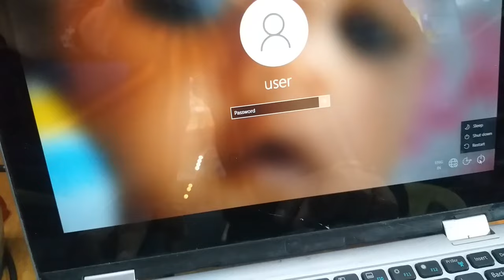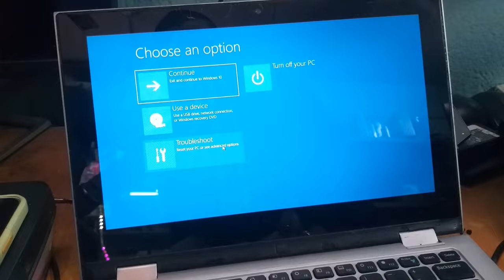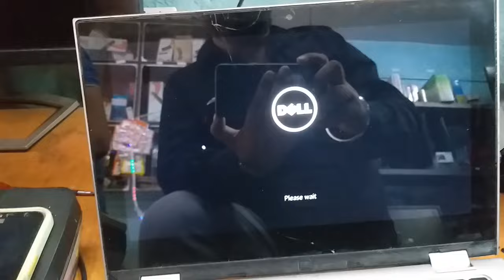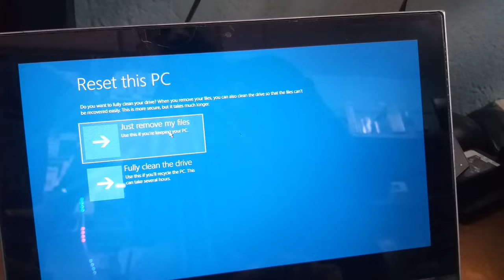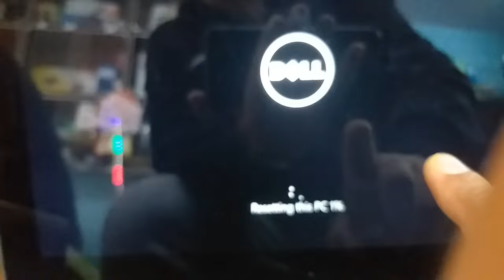How to reset Dell laptop to factory settings reset windows 10#dell laptop reset setting